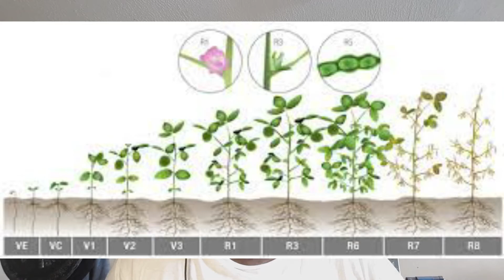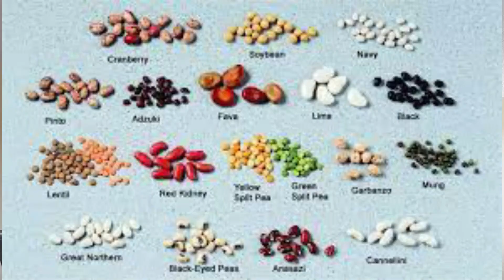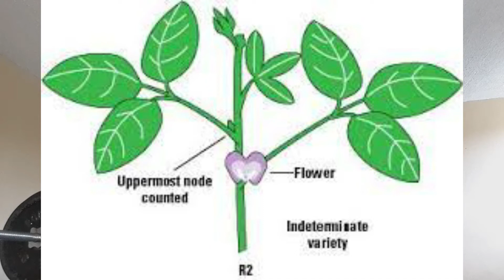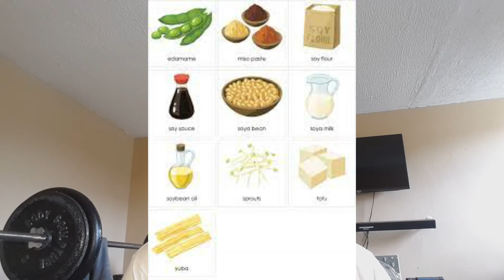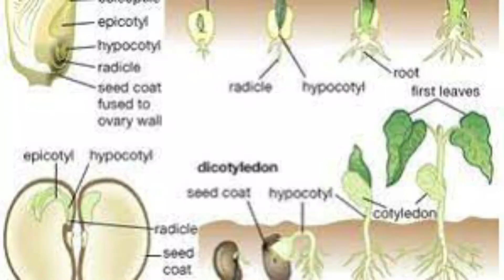farminginnamibia Soya Beans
In this  video I'll be speaking about starting a Soya bean plantation what are the requirement for one to start one .Different types of Soya one finds .